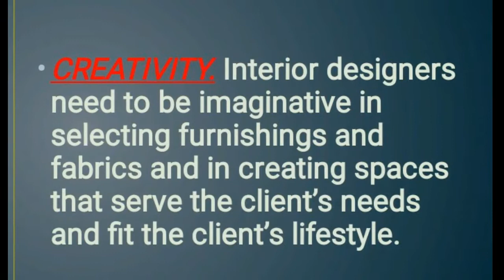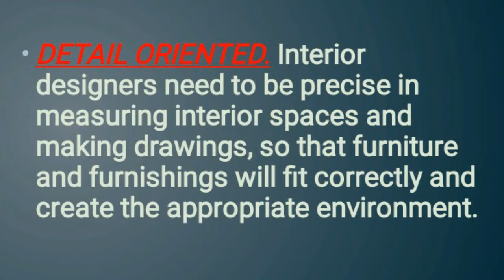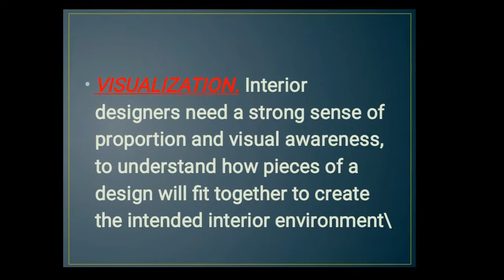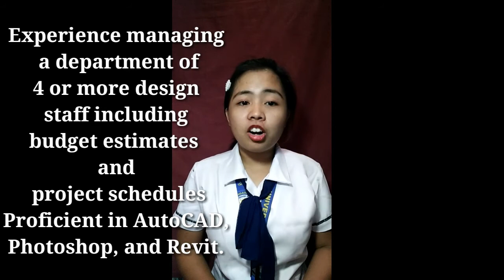ARTS AND DAILY LIVINGS | College Report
CHAPTER 10:
EVERY PROFESSIONAL SHOULD DO TO HAVE A SUCCESSFUL BUSINESS..